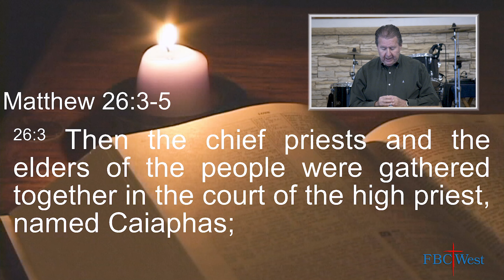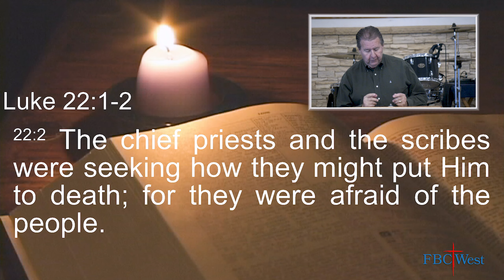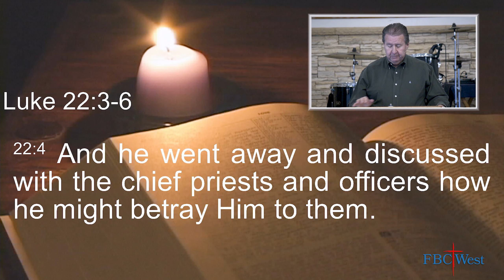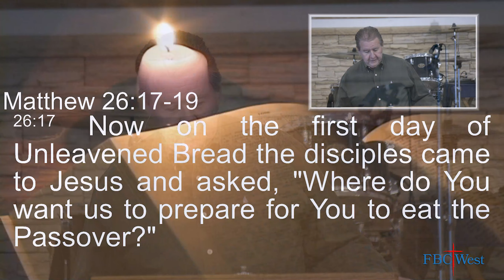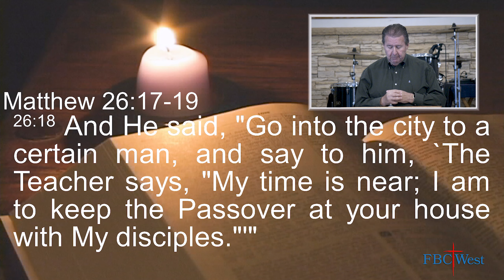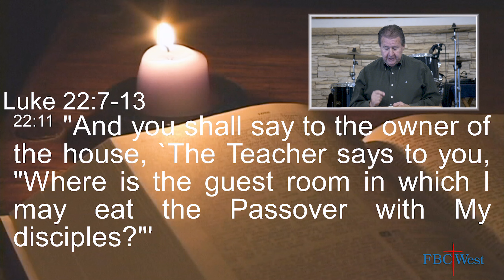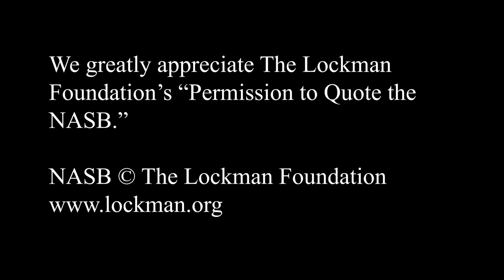425 FBCWest | Preparation for Passover, Betrayal and Killing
425 FBCWest | Preparation for Passover, Betrayal and Killing
“God is Spirit, and those who worship Him must worship Him in Spirit and truth.”
“At Calvary”
“Great Things”
“I Raise a Hallelujah”
“Control”​​
“Forever Reign”
Giving of Selves and Our Offerings
OFFERTORY PRAYER
SPECIAL MUSIC – By Pru Hungate/Donna Bennett

“The Life and Ministry of Jesus The Messiah”
“Preparation for Passover, Betrayal and Killing”

PRAYER TIME / Time of Reflection
“Jesus, Messiah”

Acknowledgements and Announcements

Benediction “Won’t Stop Now”

Sermon Notes
Passover background
Matthew 26:3 – 5 & Luke 11:1 & 2
Plot to kill Jesus
Matthew 26:14 – 16 & Luke 22:3 – 6
Contract to betray Jesus
Matthew 26:17 – 19 & Luke 22:7 – 13
Preparation for Last Passover with Jesus